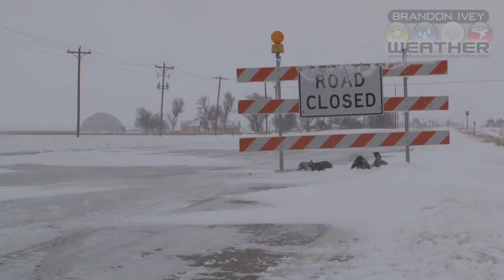Garden City, Kansas Blizzard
A blizzard affects Garden City, Kansas right before Christmas in 2011. Video is shot from December 19th through December 20th of 2011.